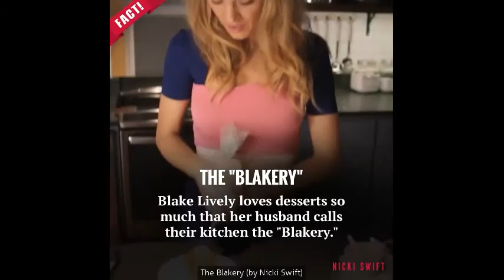Latest Blake Lively Vine tag compilation May 2016